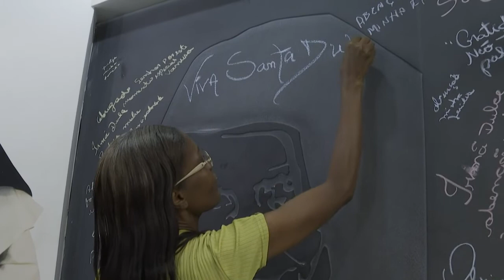Celebrações por Irmã Dulce | AFP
O fim de semana em Salvador, na Bahia, é marcado pelas celebrações à Irmã Dulce com relatos de milagres por seus fiéis. Os eventos em comemoração à canonização da primeira santa brasileira, a mãe dos pobres, têm início neste domingo.